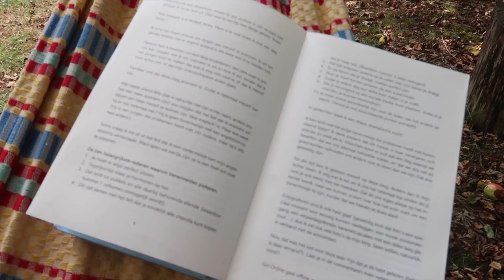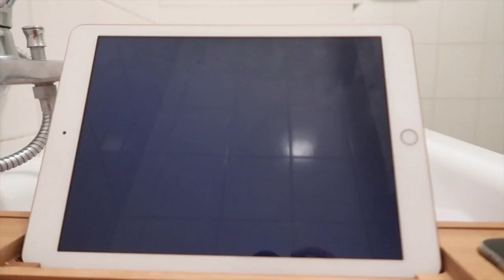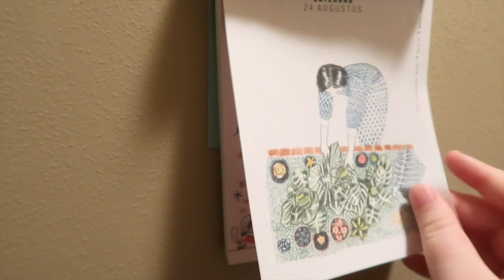Ace & Tate Home Try-on 🌻 Zonnige zomervlogs #24 | FobeVlogs #96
║ EXTRA INFO ║
In deze zonnige zomervlog pas ik 4 verschillende brillen van het merk ‘Ace & Tate’, ga ik naar de rommelmarkt in Poperinge en luier ik in de hangmat.